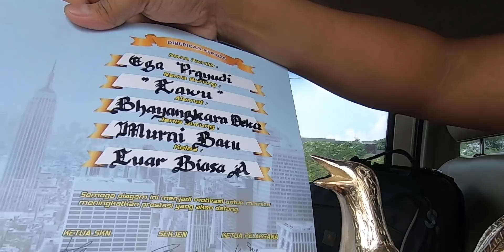OM PRIO I Love You, Murai LAWU SUJUD SATU MENIT LEBIH ...PEGASUS 38 vs LAWU 34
DATA JUARA KOPDAR SKN ke 4 di DRIYOREJO - GRESIK, MINGGU, 20 JUNI 2021

Kopdar SKN 04 memberikan kemasan yang apik yang kali ini berlangsung di gantangan SHR BC Diyorejo, Gresik. Ada beberapa konsep pembaruan seperti sistem penilaian baru, penobatan juri terbaik dari polling peserta via link (online).

“Kami ingin memberikan yang terbaik dalam setiap gelaran kopdar SKN, tim selalu menerima saran dan kritik dari anggota hingga peserta lomba untuk mendapatkan lomba yang sesuai dan lebih baik lagi,” ujar Kemas, ketua SKN diawal lomba.

Ega Prayudi,  Anak Tukul Arwana memilih menjadi seorang ABDI NEGARA sebagai anggota Kepolisian Republik Indonesia. Berpangkat perwira, Ega bahkan kini memiliki jabatan mentereng di kepolisian.

KAPTEN MURAI sebagai mengungkapkan KICAUMANIA berpengalaman yang beruntung menemukan 'bakat terpendam' seekor burung kicau, bisa menjadikannya sebagai sumber uang yang besar.

Udah nonton VLOGGG sebelumnya, belum?